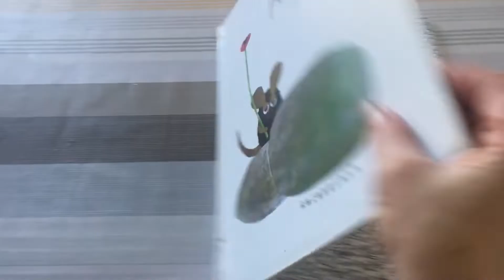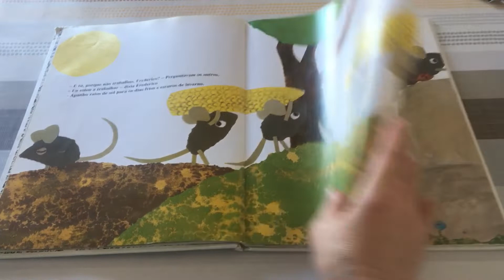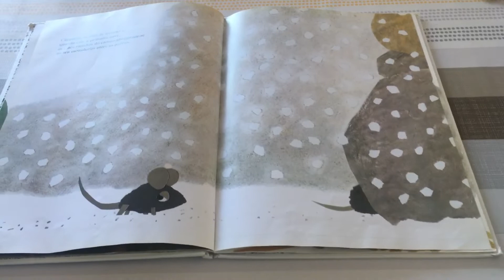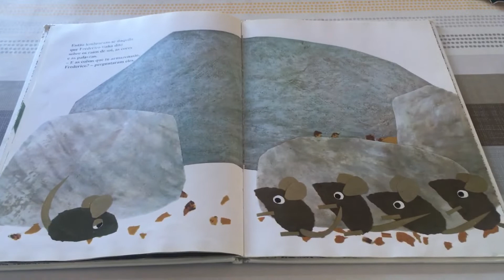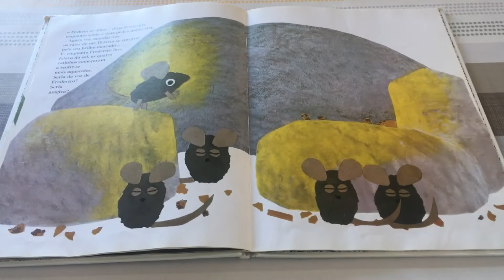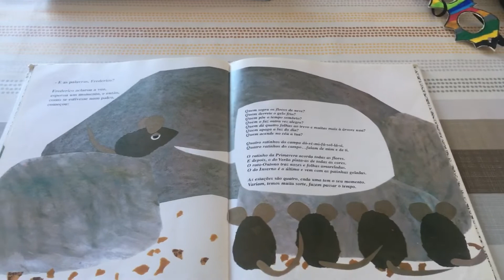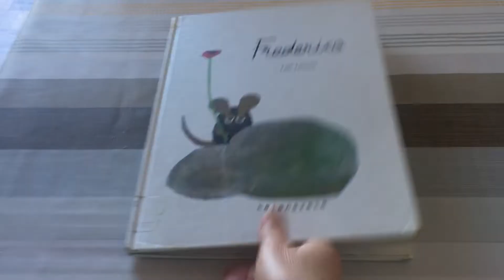Frederico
Divirtam-se com esta estória de Leo Lionni, Kalandraka